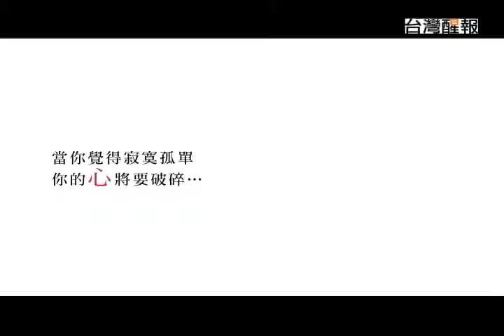後哥本哈根的綠經濟 2/6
聯合國能源會議在哥本哈根舉行，全世界多達190幾個國家與會，排碳大國紛紛提出減碳目標，是一個對未來地球環境影響極重要的一次會議。
美國和中國這兩個全世界最大的排碳國家，這次會議也做出適當的減碳決定，象徵著未來無論排碳量多少，大國與小國都對節能減碳不再置之事外，全球節能減碳的時代即將來臨。
在全世界皆對未來節能減碳有了共識之後，未來的生活將會什麼重大的改變？人類的能源依賴會有什麼影響？未來工商業發展，又會與節能減碳議題相結合嗎？那些行業在未來會成為新興產業？政府又要有那些配合的措施？
台灣醒報將為邀請產學界專家學者，一同來討論哥本哈根會議對未來經濟及民生的各種影響。

題綱：
1. 本屆哥本哈根會議的主題及重點為何？
2. 哥本哈根會議的結論，將對未來來產生何種影響？經濟上的影響為何？生活上的影響為何？
3. 在哥本哈根會議的結論，與世界各國推出的目標是否符合預期？還有那些離預期距離較遠？其影響為何？
4. 未來產業的變遷，是否與哥本哈根會議有極大關聯？有那些產業會因哥本哈根會議而受益？那些可能面臨挑戰？那些產業可能興盛？那些可能沒落？
5. 未來可能有所謂「碳交易」，何謂「碳交易」？對生活會有何種影響？又有什麼商機？
6. 政府在面對哥本哈根會議的結果，應如何制定相關配套措施來因應?民間企業未來又應如何配合因應？民眾的生活觀念又應如何隨之改變？